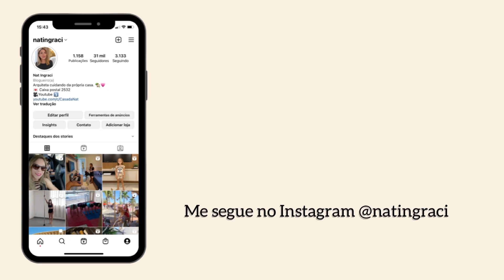10 ideias para usar estampa na decoração do banheiro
10 ideias para usar estampa na decoração do banheiro